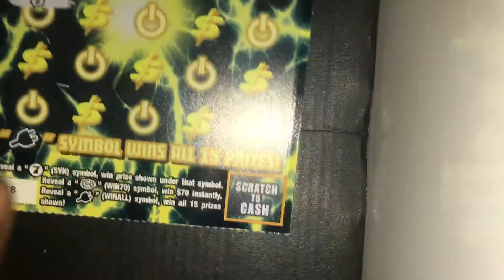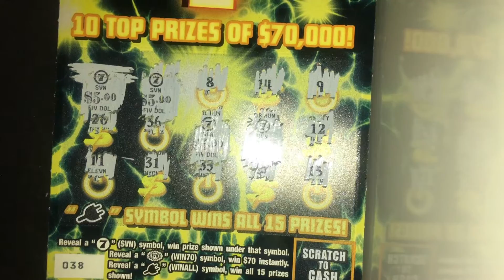Power 7 & lucky 13 Win..